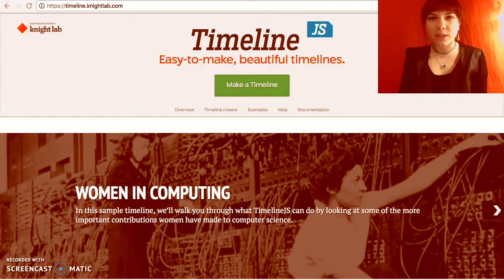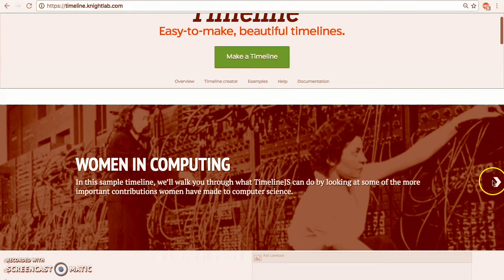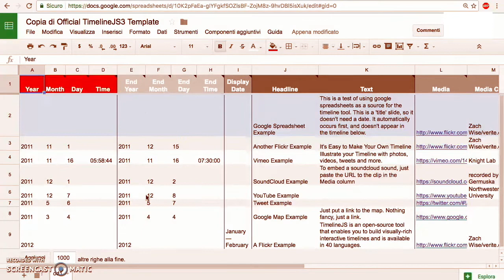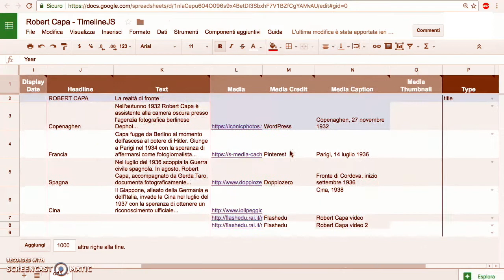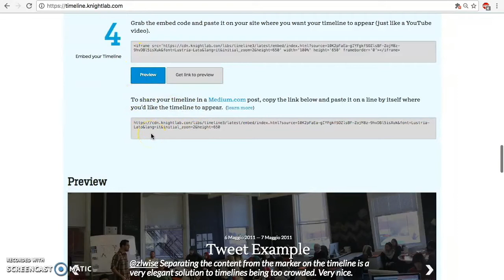Timeline.JS: creare linee temporali interattive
TimelineJS è uno strumento open-source che consente la realizzazione di linee del tempo creative e interattive attraverso l’uso di Google Fogli. Lo strumento supporta diversi media: Twitter, Flickr, Google Maps, YouTube, Vimeo, Vite, Dailymotion, Wikipedia, SoundCloud e molti altri, permettendo così di incorporare i contenuti più popolari sul web semplicemente copiando il loro URL e incollandolo alla Timeline.

Questo video è stato realizzato nel giugno del 2017. Vista la rapida evoluzione delle applicazioni Web i contenuti dei video potrebbero non essere sempre rispondenti all’attuale versione dell’applicazione. Ci scusiamo in anticipo e vi invitiamo a segnalare eventuali discrepanze rispetto alla versione corrente.